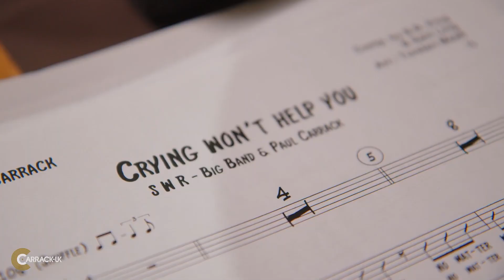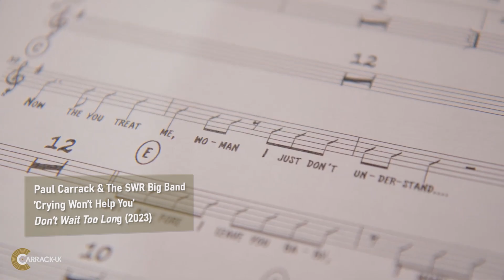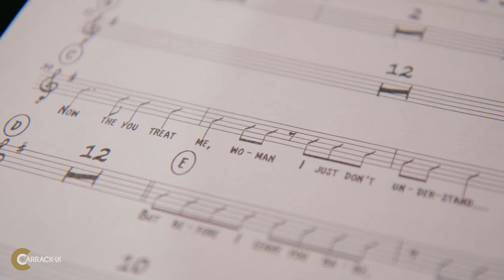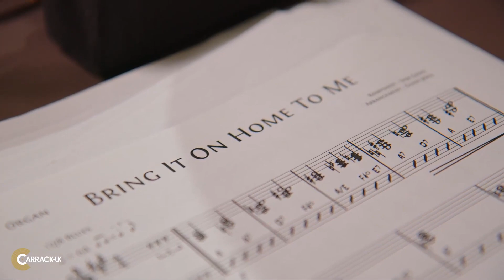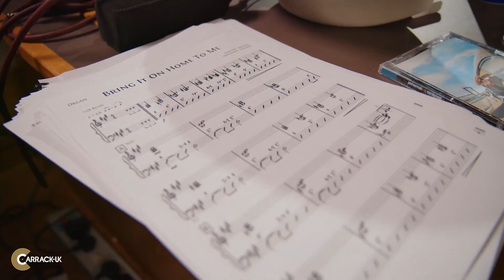Album interview: PAUL CARRACK - DON'T WAIT TOO LONG (2023)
Paul Carrack (71) is one of Britain's most famous blue-eyed soul singers. He created and interpreted many songs that are part of pop history. Touring since the age of 17, Carrack scored hits on his own and with bands like Ace, Squeeze and Mike + the Mechanics. To celebrate his 50th anniversary in music, Carrack recorded a cover album accompanied by The famous SWR Big Band from Germany. Paul Carrack talks to 2 Meter Sessions host Jan Douwe Kroeske about the new album, his carreer and more.

• Listen to the new @PaulCarrackOfficial album "Don't Wait Too Long' on Spotify